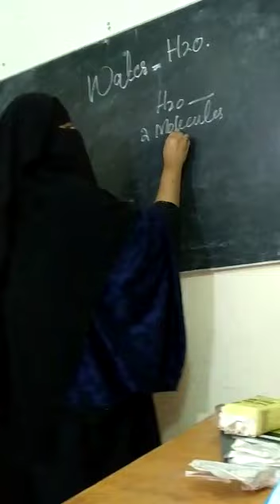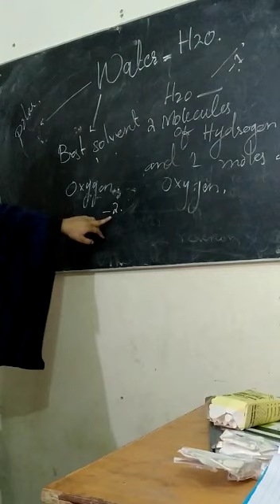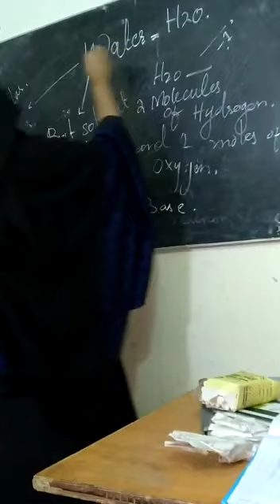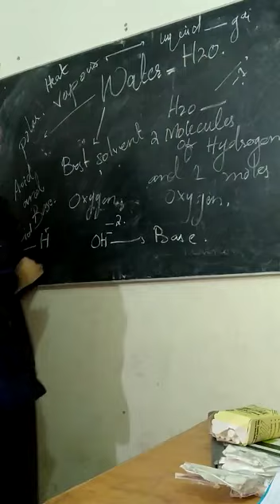Presentation by Student at ICC